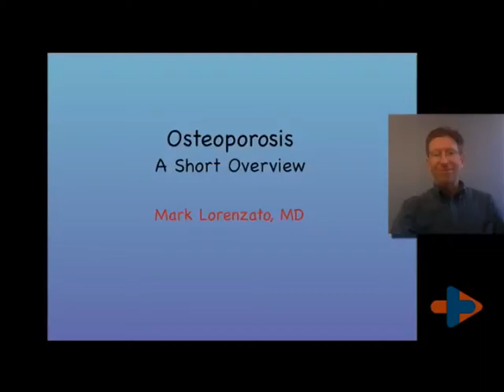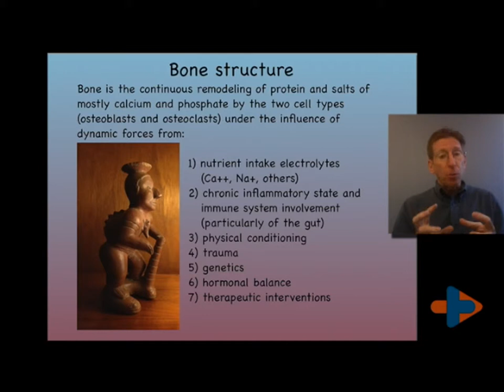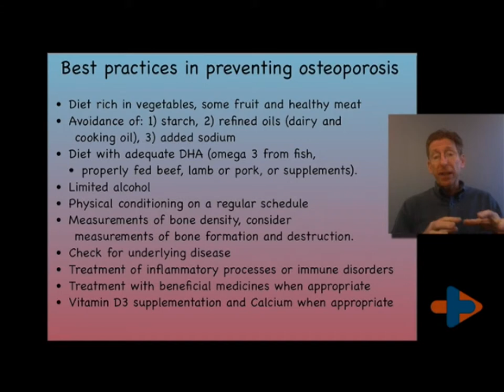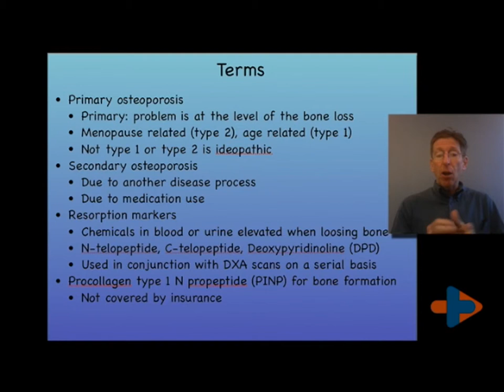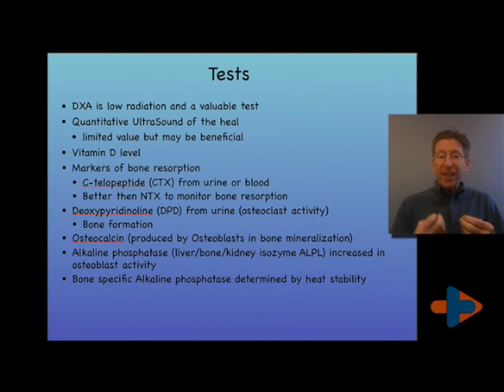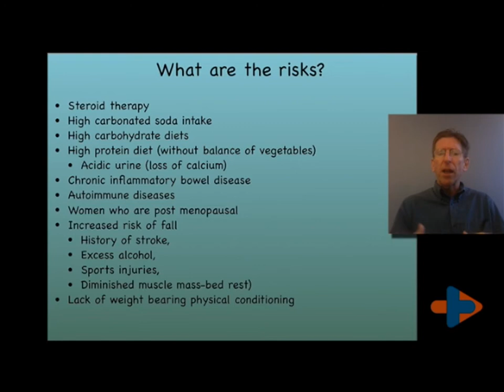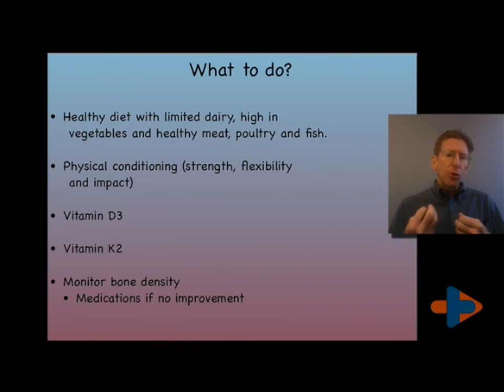Osteoporosis : Dr. Lorenzato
Osteoporosis